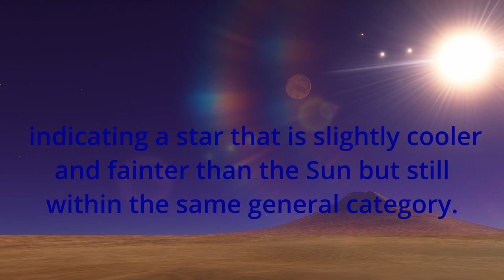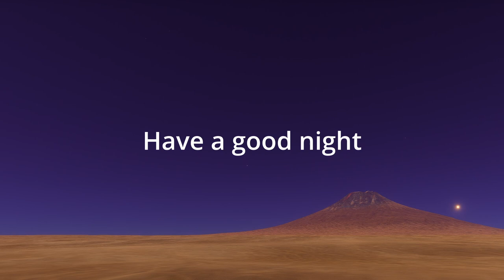Exploring HIP 68177 A Glimpse into the Stellar Secrets of Scorpius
As of my last knowledge update in September 2021, HIP 68177, also known as HD 129445, is a star located in the constellation of Scorpius.
It is a relatively bright star visible from Earth and has garnered interest among astronomers due to its properties and potential exoplanetary system.

HIP 68177 is classified as a G-type main-sequence star, similar to our Sun.
It has a spectral type of G3V, indicating a star that is slightly cooler and fainter than the Sun but still within the same general category.
This similarity to the Sun makes it an intriguing target for studying stellar properties and potential planetary systems.

The star's coordinates are approximately right ascension 14h 43m 18.373s and declination -29° 04' 46.561".
It is located at a distance of about 67 light-years from Earth.

Astronomers have been particularly interested in HIP 68177 for its potential to host exoplanets.
With its similar spectral type to the Sun, scientists have searched for any planets orbiting around this star.
However, as of my last update, no confirmed exoplanets have been reported in its system.
It is essential to note that exoplanet discoveries and ongoing research are continually evolving, and there might have been developments beyond my last update.

HIP 68177 remains an exciting star for observational studies and serves as a benchmark in stellar research, contributing to our understanding of the universe's diverse array of stars and planetary systems.
As astronomers continue their exploration of the cosmos, this star, along with many others, holds the potential for new discoveries that can shape our understanding of the broader universe.